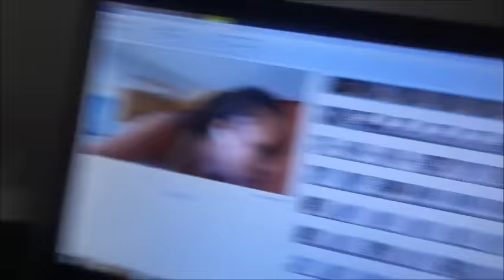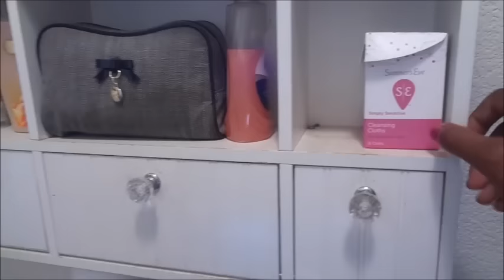Cute Kids & Horny Dogs.